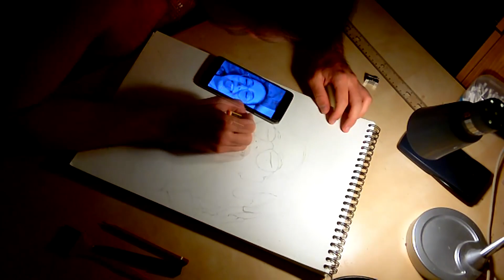Speed Drawing: Girl with jacket